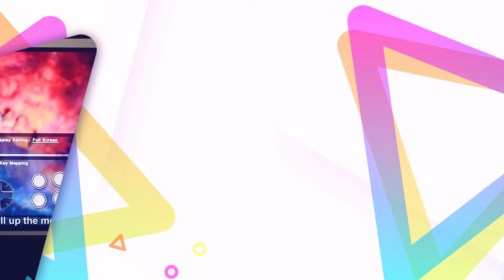4K Video Game Console (CAD699)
Product description

type: Video Game Console
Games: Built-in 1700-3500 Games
Support simulator type: FC/SFC/GBA/SEGA/MAME
Name: Y3 Mini Game Console
Controller: 2 dual wireless controller
Battery: Not Include
Function 1: Support HD OutPut
Function 2: Plug and Play
Feature 1: Support game save
Feature 2: Support downloading games
Feature 3: TV Game Console
Feature 4: Support custom favorite games
Feature 5: Almost no game delay
Feature 6: Support dual six-key wireless joystick
Feature 7: Retro game console